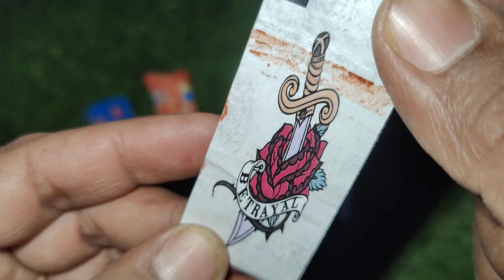Lollipops Unpacking ASMR 🍭 Chupa Chups Big Babol, Alpenliebe Lollipop, Watermelon Lollipop